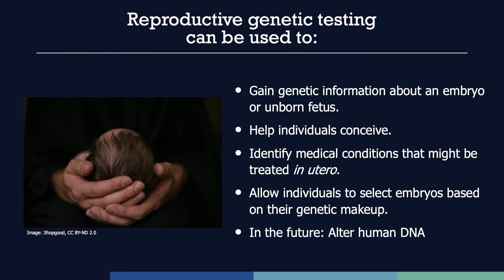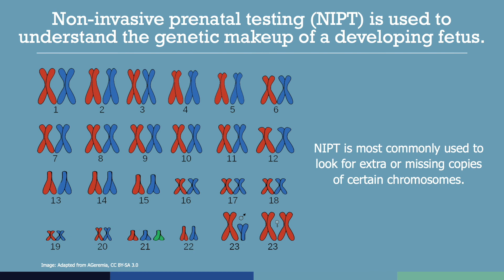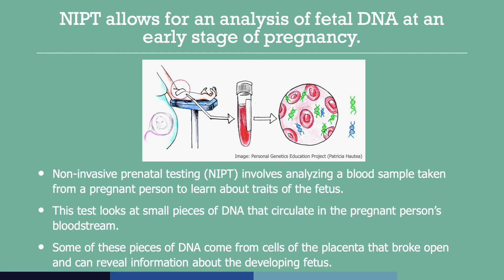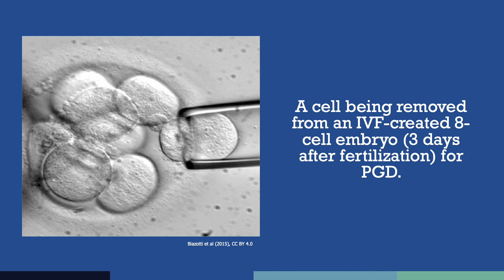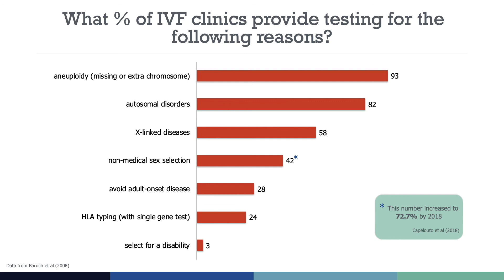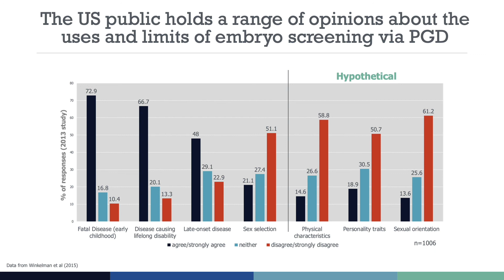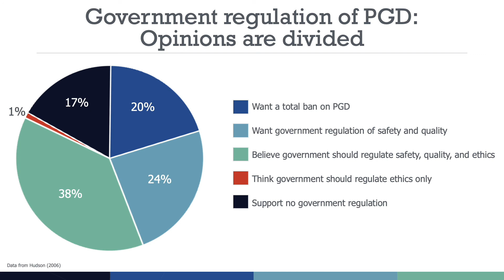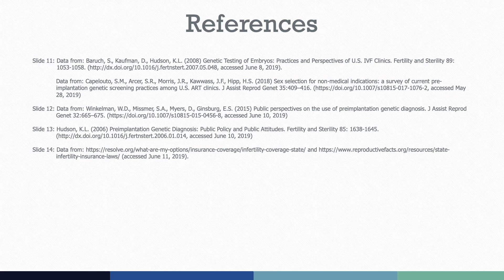Reproductive Genetic Testing: Technology, Access, and Decision Making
This presentation addresses some major innovations in reproductive genetic technologies that are being used by individuals who, for a variety of reasons, wish to know and/or have some choice about the genetic makeup of their children.

This presentation was recorded in July of 2020.